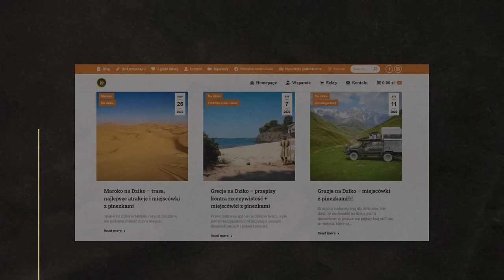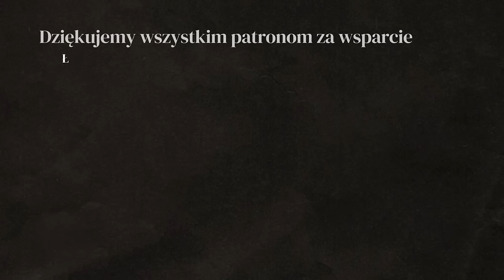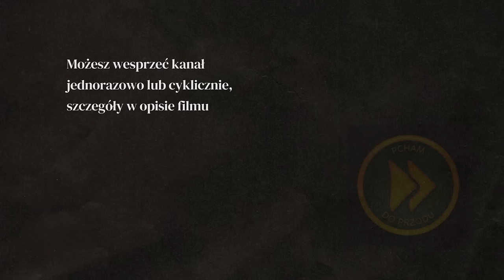NIE MOGLIŚMY WYJECHAĆ!!! - Trudny dzień w Senegalu - AFRYKA #28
Mimo dużego doświadzcenia w off road, zostalismy pokonani przez afrykański piach! Ile razy można się zakopać? Zdecydowanie pierwsze dni w Senegalu, nie należały do najłatwiejszych.

Co z pieskiem uratowanym w Mauretanii? Czy zostanie z nami?

W tym odcinku: SENEGAL

WSPARCIE KANAŁU
- jednorazowo dowolną kwotą

- wsparcie cykliczne
PATRONITE

0:00 - Afryka off road
9:57 - Spanie na dziko w Senegalu
16:25 - Uratowany piesek z Mauretanii
18:15 - Senegal, pierwsze wrażenia